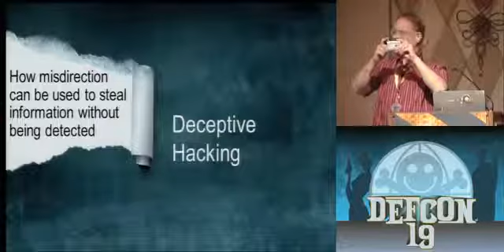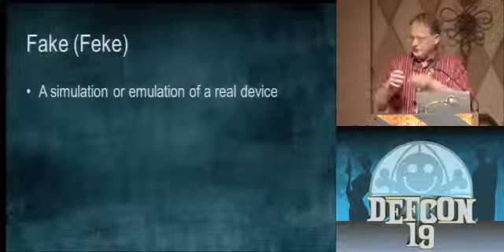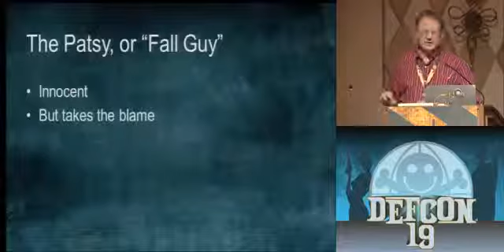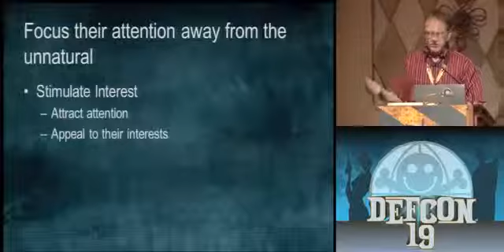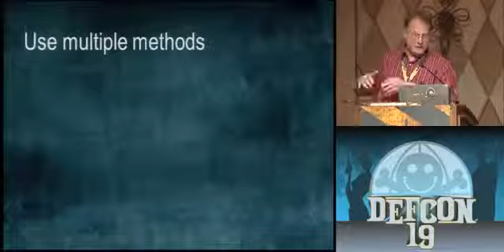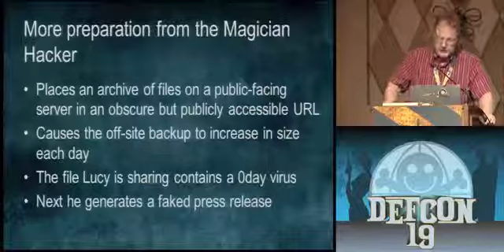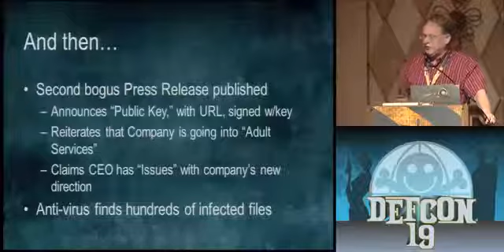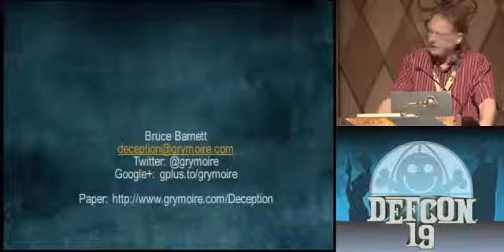DEFCON 19 (2011) - Deceptive Hacking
Invest in IT Startups with as little as 10$ (or bitcoin) and watch your money grow every second! Withdraw instantly every $1 or 0.01BTC!

DEFCON 19 (2011) - Deceptive Hacking, how misdirection can be used to steal information without being detected

Uploaded By techpro Bruce "Grymoire" Barnett Deceptive Hacking: How Misdirection Can Be Used To Steal Information Without Being Detected.

Tru-Stride Stilts and PC Stilts are designed to take the strain out of you reaching those hard to get places. There is no need fo...

Bruce "Grymoire" Barnett - Deceptive Hacking: How Misdirection Can Be Used To Steal Information Without Being Detected